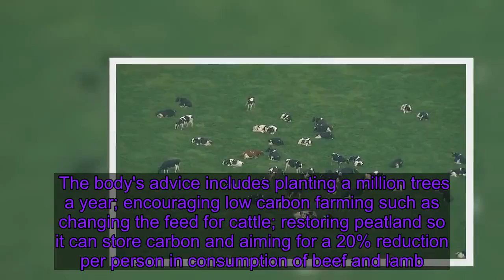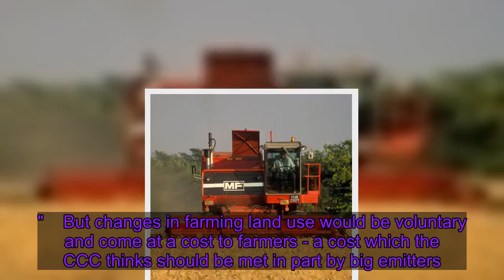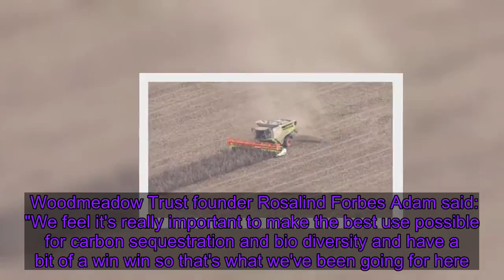Radical changes 'needed in farmland use for UK to become carbon neutral by 2050'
Radical changes in the use of farmland are needed if the UK is to become carbon neutral by 2050, according to an independent body.  The Committee on Climate Change (CCC) is advising the government how to reach its target.    The CCC says a fifth of agricultural land should be switched to a usage which reduces or stores carbon dioxide - a greenhouse gas that traps heat.    The body's advice includes planting a million trees a year; encouraging low carbon farming such as changing the feed for cattle; restoring peatland so it can store carbon and aiming for a 20% reduction per person in consumption of beef and lamb. Chris Stark, the committee's chief executive, said: "One of the really important messages is that farmers are part of the solution so we need to stop thinking about farmers being against the climate and think of them as the stewards of the land."    But changes in farming land use would be voluntary and come at a cost to farmers - a cost which the CCC thinks should be met in part by big emitters.    Mr Stark said: "Farmers have to be recompensed - and what we're recommending is a set of changes that would allow those farmers to make that transition and be funded to do so.  "Importantly we're recommending there should be a levy on the fossil fuel suppliers that would allow farmers to be paid to plant trees and store carbon in the future. "That's something we haven't got at the moment and it's a part of the conundrum of how we pay overall for the big changes in land and agriculture that we'll need to get to net zero in the UK." And its not just farmers who are being encouraged to rethink the use of their land.   The Woodmeadow Trust in North Yorkshire told us they would like to see rewilding - returning land to its natural state - taken up all over the country. The trust has turned a 25 acre barley field into a blend of woodland and meadow to encourage biodiversity and help tackle the climate crisis. Woodmeadow Trust founder Rosalind Forbes Adam said: "We feel it's really important to make the best use possible for carbon sequestration and bio diversity and have a bit of a win win so that's what we've been going for here. "It's quite small scale but as an exemplar site we feel it's doing really well."